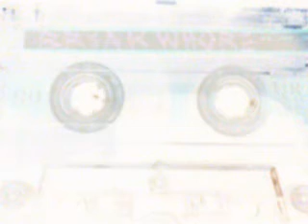This music is Telapathecticpart5( I.D.M. ignorantdancemusic megamix by Gerald Stokes)